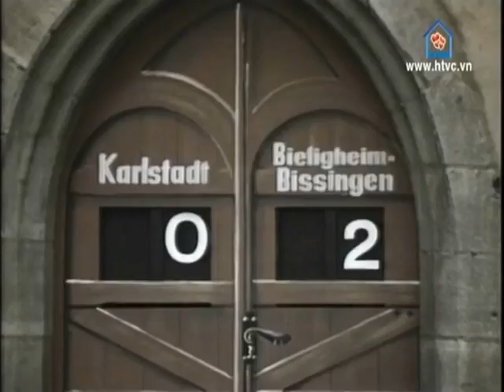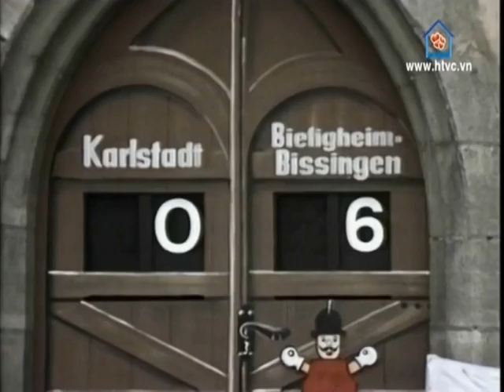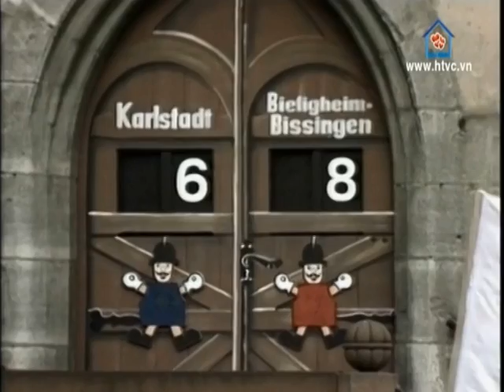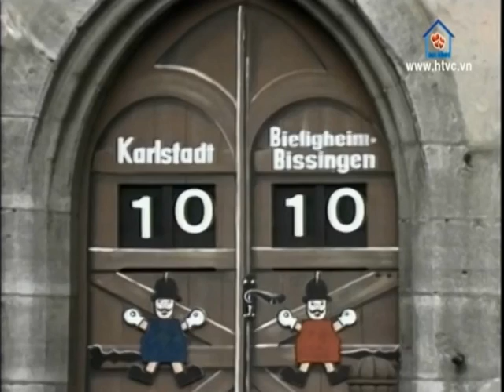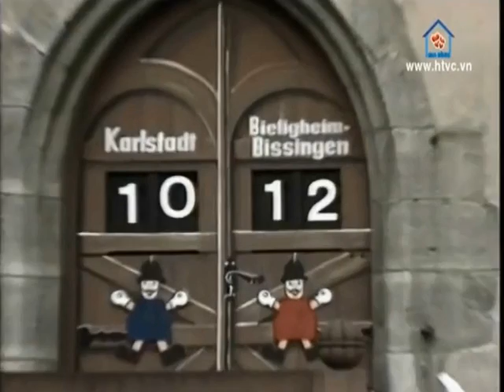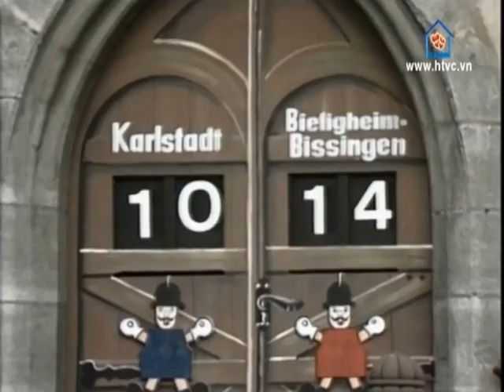Vận động trường ngày 17/05/2015